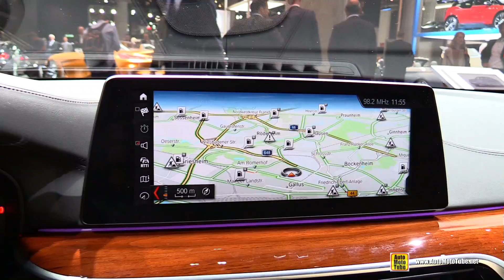2018 BMW 530d Touring xDrive M-Sport - Exterior and Interior Walkaround - 2017 Frankfurt Auto Show